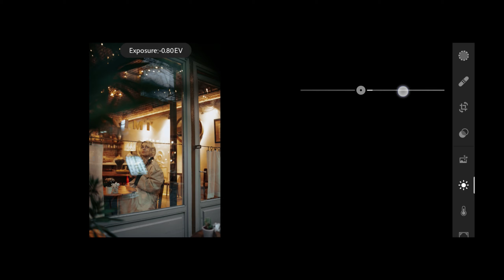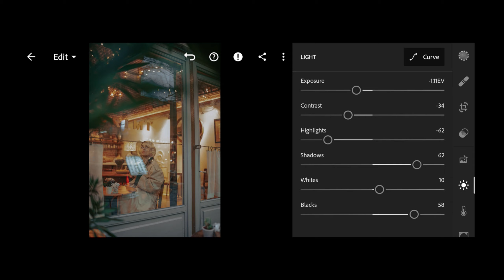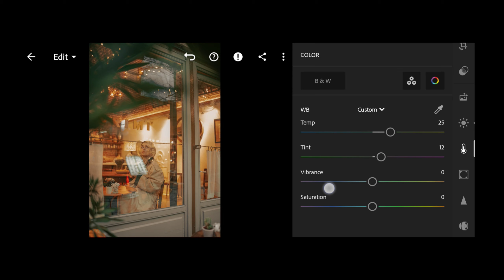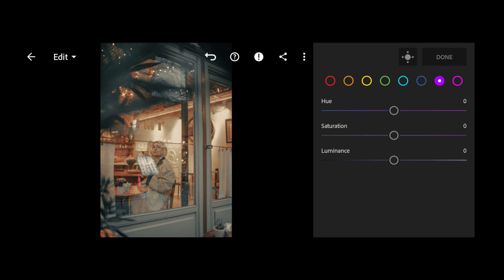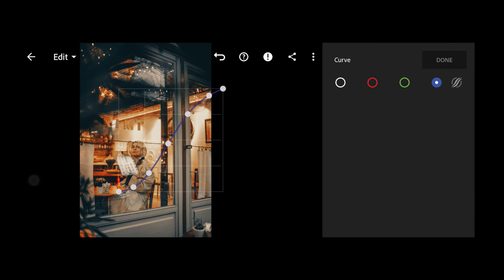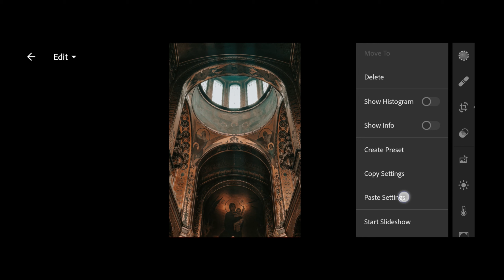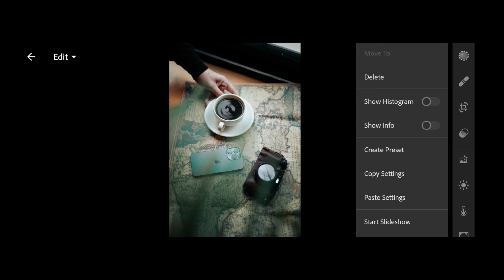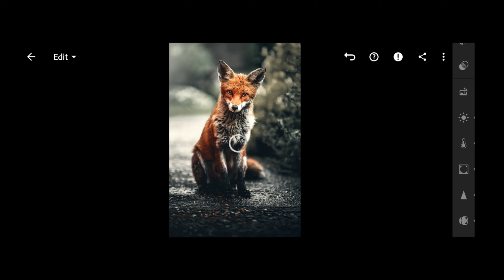How to Edit Professional Cinematic Gold Photography | Mobile Lightroom Presets Free Download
How to Edit Professional Cinematic Gold Photos In Mobile Lightroom | Best Cinegold Photography Lightroom Presets DNG Download 2023 | Premium Presets Pack For Free | Creating Professional Lightroom Presets. You can get this free preset, available in DNG format (iOS, Android & Computer) But before that, this preset is NOT FREE, you must watch this video first, to get this preset by following the rules below.
▶ HOW TO GET PASSWORD FOR FREE :
☛ Password will appear at the upper right corner of the screen.

▶ HOW TO DOWNLOAD PRESET :
☛ Download DNG File from Dakolor
☛ Share/Export the Dng File to Lightroom App

▶ App That We Used In This Tutorial :
▶ Lightroom Mobile ✔